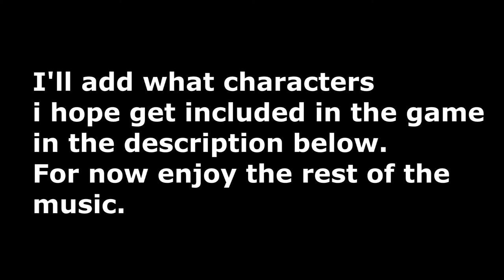Mario and Sonic at the Sochi 2014 Olympic Winter Games Early Screenshots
There's also one thing im REALLY hoping the game will have and that's online play. I want to be able to play with my friends online or even random people because that would really make the game much more enjoyable. I also hope we'll see at least 4 new characters in the game since we didn't get any new ones in the last Olympic game. Im hoping this time around they'll add

From Mario's side:
- Rosalina
- Diddy Kong

From Sonic's Side:
- Rouge the Bat
- Jet the Hawk